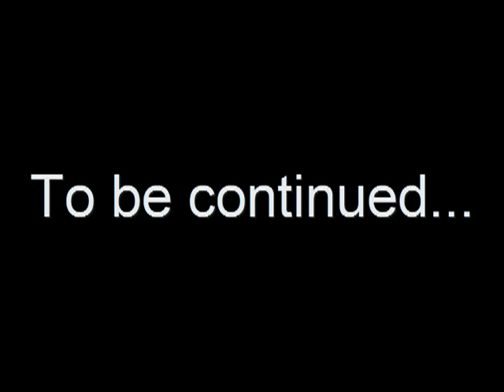Tyrell Terry Class 2019 PG Best Point Guard in Country